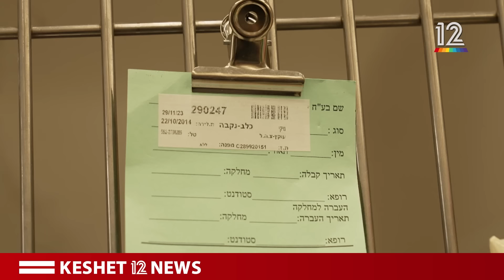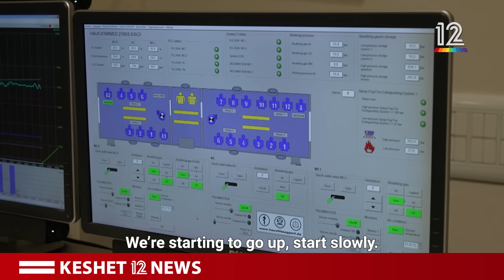LIFE SAVER: The recovery of an Israeli army dog restored the hospital staff’s hope | Keshet 12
When Mikey, a dog in the IDF’s K9 unit Oketz was severely injured by a hand grenade, hospital staff fought heroically to save her life. Her recovery gave them hope that the whole country can pull through and recover after the shock of October 7.